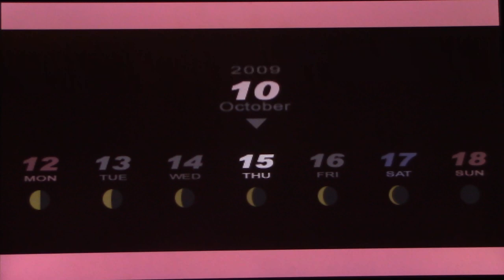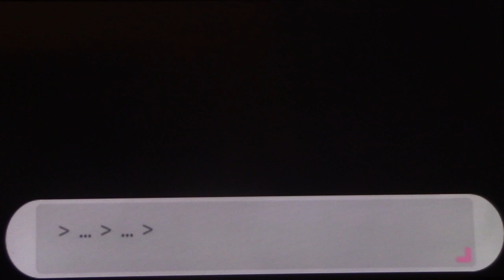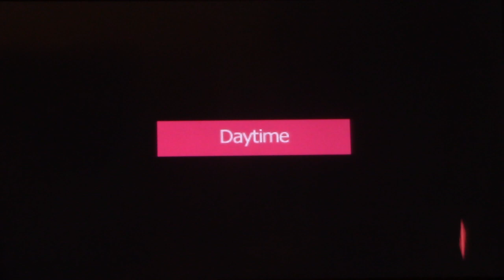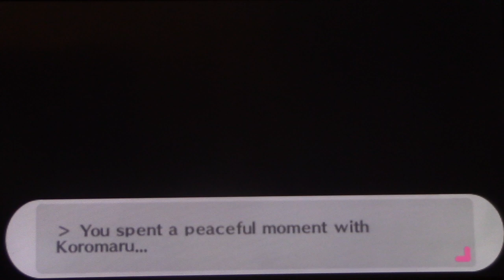Persona 3 Portable Part66: Connections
Without Tartarus this episode, Minako is able to grow bonds. She's not the only one.